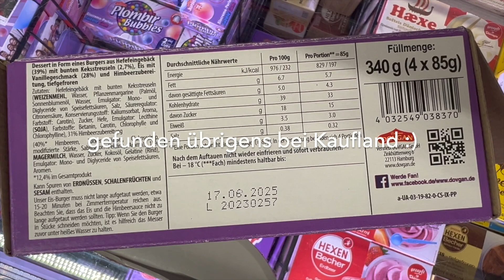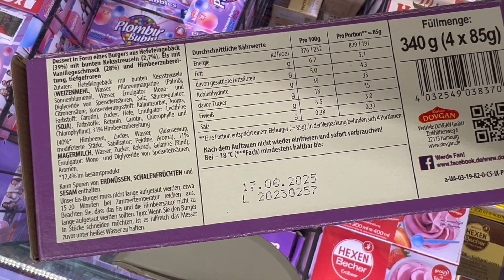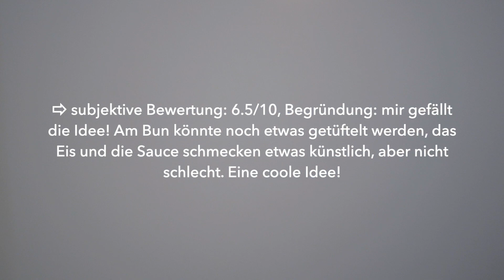EIS BURGER TEST | NEU bei Kaufland | Plombir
👉Brioche Bun (39%), Eis mit Vanillegeschmack (28%), Himbeerzubereitung, Kekskrümel (2,7%)

● KEY FACTS:
⇨ Gewicht: 85g (91g bei mir)

⇨ Makros pro Burger: 197kcal; 5,7g F;33 g KH; 15g Z; 3g P

⇨ subjektive Bewertung: 6.5/10, Begründung: mir gefällt die Idee! Am Bun könnte noch etwas getüftelt werden, das Eis und die Sauce schmecken etwas künstlich, aber nicht schlecht. Eine coole Idee!

Wenn ihr Fragen zu diesem Video oder einfach nur eine allgemeine Fragen habt, lasst einfach einen Kommentar da und ich werde mein Bestes geben, um schnell zu antworten! ♡

⇨ weitere Videos von mir findet ihr hier:
⇨ Andere Video-Links:👇

🎥NEU! MONTE EIS in der Waffel & am Stiel - REVIEW

🎥 NINJA CREAMI EISMASCHINE UNBOXING | NINJA CREAMI TUTORIAL :
 • NINJA CREAMI EISM...
🎥 BERLINS SWEET FOOD SPOTS: FRITTIERTE PIZZA & SNICKERS | POMMES EISBECHER | ECLAIRS & MEHR :
 • BERLINS SWEET FOO...
🎥 McFlurry SHIRIN DAVID: Mein Mund Explodiert - Review | The Ice Cream Girl :
 • McFlurry SHIRIN D...
🎥 BERLIN VEGAN FOOD GUIDE | DAS SIND BERLINS BESTE VEGANE FOOD SPOTS | THE ICE CREAM GIRL :
 • BERLIN VEGAN FOOD...
🎥 EIS QUEEN no sugar BOURBON VANILLE EIS - REVIEW :
 • EIS QUEEN no suga...
🎥 3 TAGE NUR MORE PRODUKTE ESSEN - MORE LIFESTYLE CHALLENGE :
 • 3 TAGE NUR MORE P...
🎥 SINLESS CAKES BERLIN: zuckerfrei, glutenfrei - Fitness Kuchen Cafe :
 • SINLESS CAKES BER...

***Vielen lieben Dank, dass ihr euch dieses Video angesehen habt.